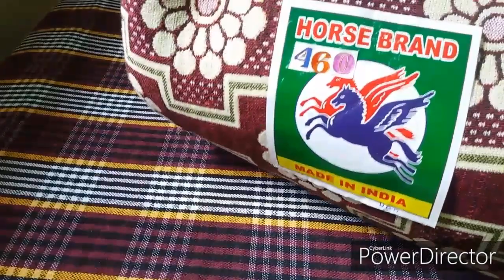Optical idea for winter month outfit(business) // கார்கால எளிய தொழில்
Hi guys in this video I am sharing my idea for winter month business to earn  the profit of 30%.

     This is a type of business where we invest less amount but we can more profit.

     So guys try this business and your view or comment box.

The address and phone number

MRKG Manufactures
Handloom Bedsheets, Towels, cotton, Fancy kora and Tussar.
12/55 South street,
Savakkupalayam,Naimyur,
Tamilnadu 638460

You place your order for your business and as well as purchase for your family relatives and friends.

So guys plan it soon and start the business.